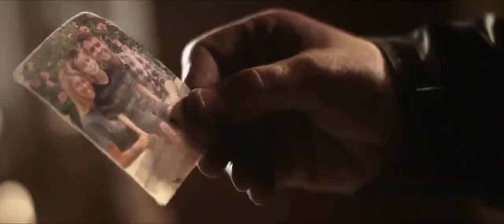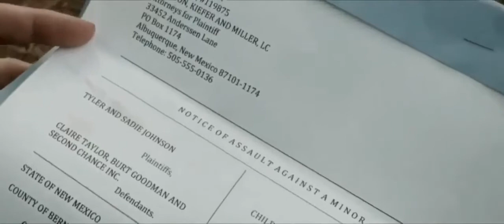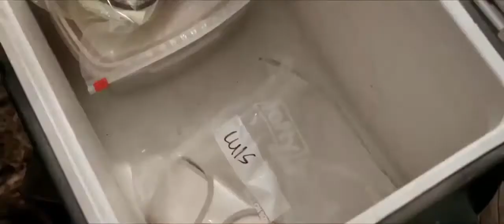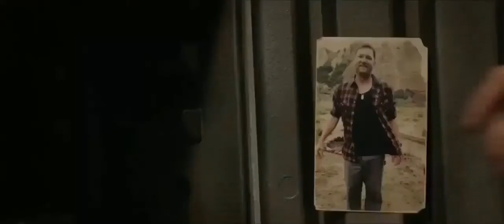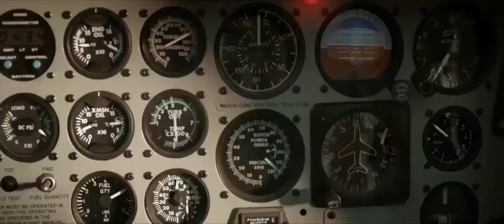Horror Movies 2021|Wrong turn 9 Movie|Horror Full Length Movies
Horror Movies 2021|Wrong turn 9 Movie|Full Fantasy Movie|Horror Full Length Movies